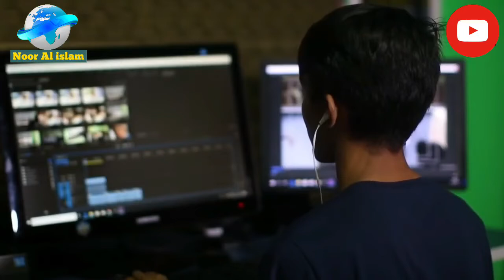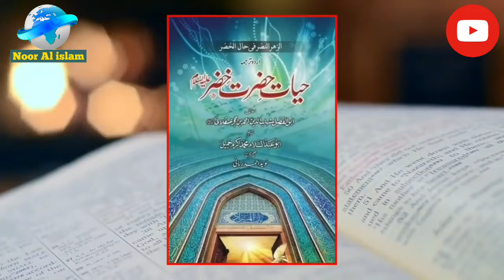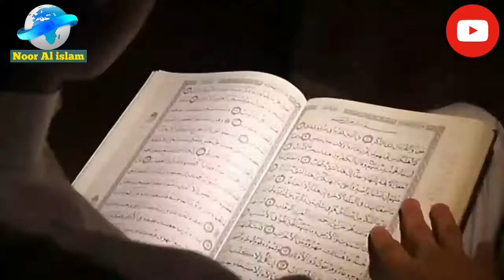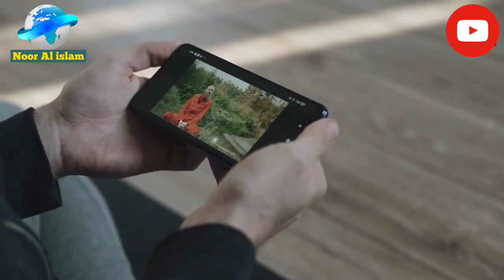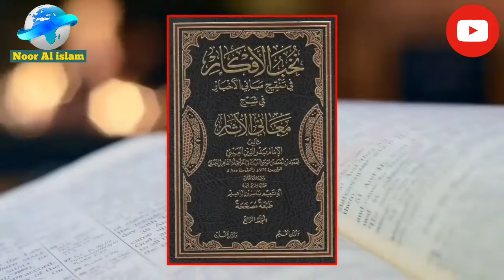Reality of aab e hayat | Hazrat khizar as